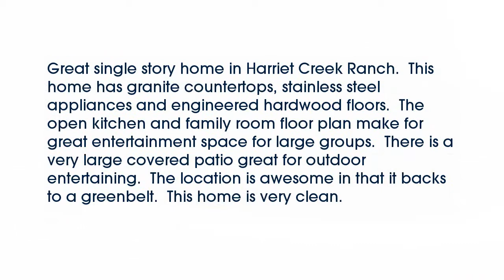Real estate for sale in Fort Worth Texas - MLS# 13745410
1981  Lariat Drive
Fort Worth Texas 76247
MLS# 13745410

1981  Lariat Drive
MLS# 13745410

Great single story home in Harriet Creek Ranch.  This home has granite countertops stainless steel appliances and engineered hardwood floors.  The open kitchen and family room floor plan make for great entertainment space for large groups.  There is a very large covered patio great for outdoor entertaining.  The location is awesome in that it backs to a greenbelt.  This home is very clean.